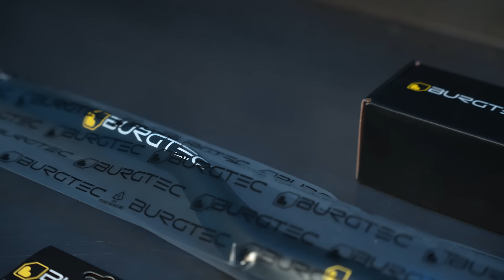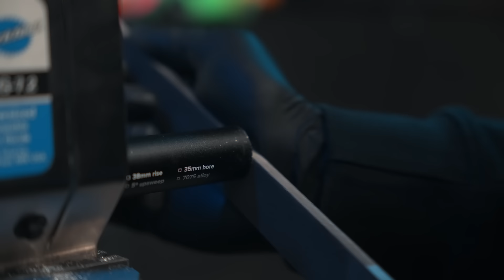MTB DREAM BUILD - Santa Cruz 5010 | No Limits Edition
Here it is! The brand new 2023 Santa Cruz 5010! We have the pleasure of building some of the best dream builds on the planet at No Limits! And here's another ultimate dream build, hit the link and be amazed! The best trail bike handling bike ever!

Full Build Spec below :

Frame : Santa Cruz 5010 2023 / Gloss Red / Large
Shock : 2023 Rockshox Super Deluxe Ultimate
Fork : 2023 Rockshox Pike Ultimate Charger 3 RC2 140mm
Wheels : Reserve 30 HD V2 29 / 27.5
Rim Tape : Reserve 30
Spokes : Sapim D-lite
Front Hub : i9 Hydra Classic 15x110 28h Centre Lock
Rear Hub : i9 Hydra Classic 12x148 28H Centre Lock XD
Tyres : Maxxis Minion DHF 2.5 / Maxxis Minion DHR 2.4
Sealant : Peaty's Holeshot BoiFibre
Valves : Peaty's Valves - Gold
Brakes : Shimano XT M8120 4 Pot
Rotors : Shiamno RTMT800 203 front / 180 Rear
Seat Post : SRAM AXS 31.6 / 170mm
Seat : Burgtec Cloud CRO-Mo Ti Rails
Headset Top : Hope Top-7-Full integrated IS41/28.6 - Black
Headset Bottom : Hope J-Bottom-IS52/40
Bottom Bracket : Hope 30mm / Black
Crankset : Hope Evo Spiderless 30 165mm
Chainring : Hope Boost 28t
Chain : Sram 12 Speed PCXX1 - Black
Cassette : SRAM XO1 - Black 10-50
Shifter : SRAM XO1 12 Speed AXS
Rear Derailleur : SRAM XO1 12 Speed AXS
Bars : Burgtec Ride High - Josh Bryecland Signature 38mm Bar
Stem : Burgtec Enduro MK3 Stem 35/35 - Burgtec Bullion
Spacers : Burgtec Bullion
Grips : Burgtec Bartender Pro - Greg Minnar Signature Grip - Bloody Mary
Pedals : Burgtec MK5 Penthouse Pedals - Black

Filmed & Edited by @bravomikemedia

Built by : Gary Tansey (AKA Gerry)